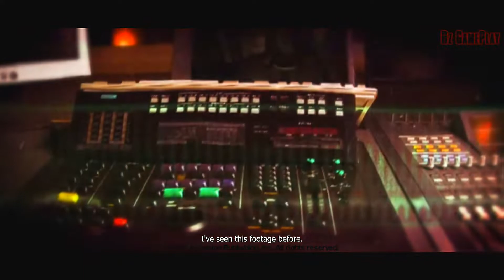Rz Game Play PROTOTYPE® | PS4™| Part 43 - Hard Mode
The Hard Mode Events are very, very tough. Need to repeat some of them as I failed the 1st try.